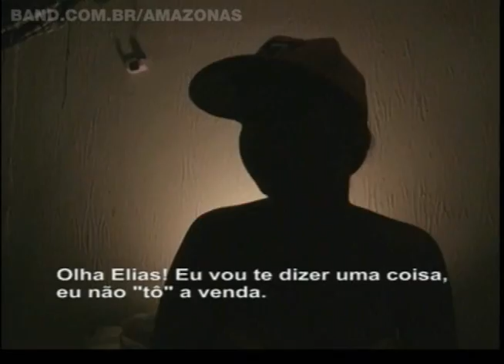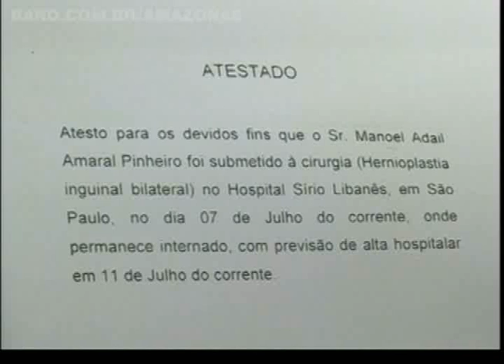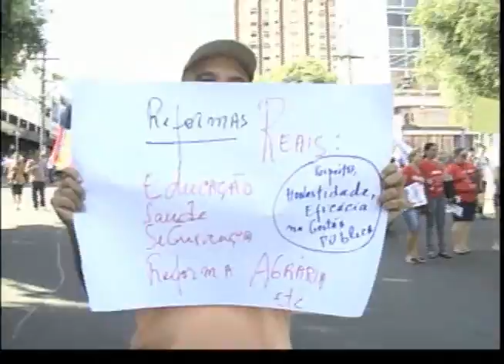Band Cidade 11/07/13 - 3º Bloco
CPI investiga em Coari em clima de tensão | Manifestações continuaram na tarde de hoje | Após fuga de 144, Polícia Militar inicia revista do Ipat